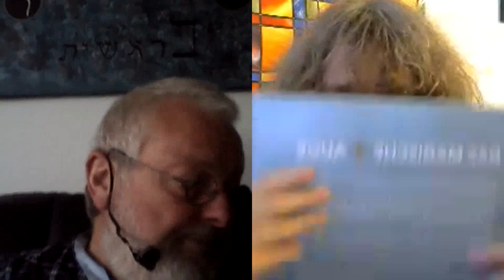Holofeeling - Selbstgespräch 10.01.2020 (3D)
Skypegespräch Udo - Martina - Heiko vom 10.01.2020

Optische Täuschungen verschiedenster Art

3-D Bilder - Das Magische Auge